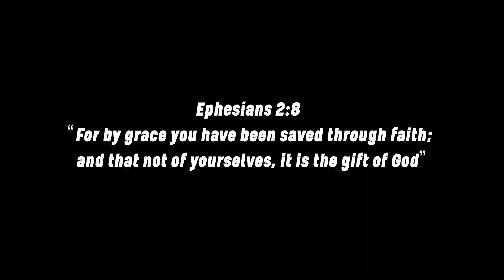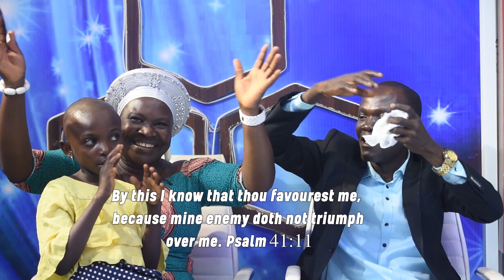MUST WATCH! // A BABY THAT WAS MISSING FOR SIX MONTHS FOUND AFTER THE PRAYERS OF THE MAN OF GOD